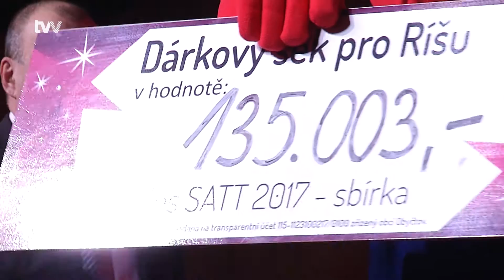První ples SATTu přispěl nemocnému Ríšovi na léčbu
Žďár nad Sázavou / Obyčtov - O Ríšovi Humlíčkovi z Obyčtova jsme vysílali už minulý týden. Teď jsou chlapcovi rodiče zase o něco blíž sumě potřebné na druhé kolo experimentální léčby, skoro 200 tisíc korun vynesl ples firmy SATT. Deset tisíc věnoval Michal Hrůza, tři tisíce Tropical bar Ondry Cempírka a 135 tisíc se sešlo na transparentním účtu SATTu. Přitom stále pokračuje sbírka na účtu Obyčtova, peníze umožní rodičům financovat opakování léčby kmenovými buňkami v Izraeli.